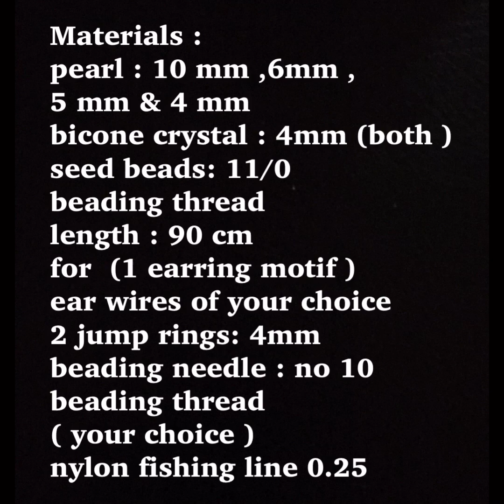Grand Beaded Motif earrings.Super easy tutorial.How to make flower jewelry .@PinisettyPearlCrafts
in this video ,iam showing pearl earrings  easy making .simple method
materials ;
glass pearls ;  10mm , 6 mm , 5mm & 4mm
bicones  ; 4 mm (both colors )
glass seed beads; 11/0  (both )
beading thread length ; 90 cm
for (1 beaded motif )
 ear wires of your choice
2 jump rings 4mm